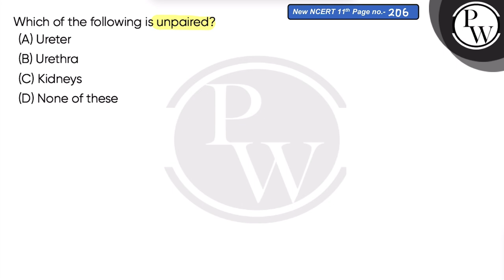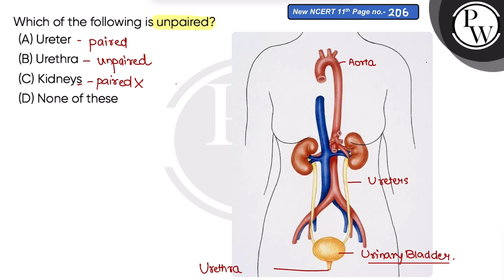Which of the following is unpaired?....